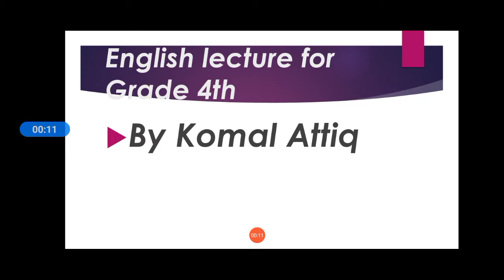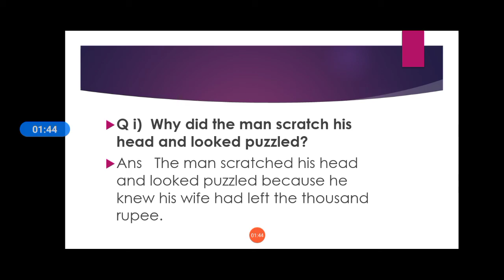Eng unit no 11 Q g h i